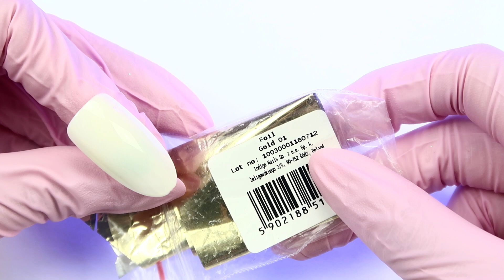💅 Autumn Nails💅 Gold Vintage Rose || Odette Swan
Autumn Nails, zdobienia paznokci które idealnie wpisywać będą się w jesienne dni ale nie tylko. Piękne, stonowane, klasyczne ,szalone wzory to tylko niewiele przykładów zdobień które przedstawię Wam w tej serii! :)

*Inspiracja z Pinterest.

►Pędzle: Master Nail Art 007